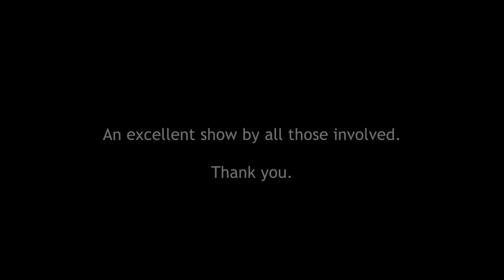Shenanigans: The Best of Tartuffe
Episode 12!

As an alumni of Schenectady High School and veteran of the Blue Roses Theatre Company, I often return to watch shows put on by my former teachers and classmates, often to great entertainment. This production of Moliere's "Tartuffe" is no exception, and I have the footage to prove it.